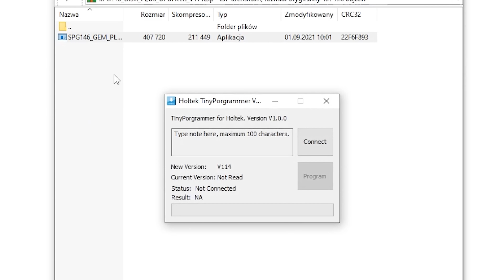ZAGRAŁEM BEDWARS Z PIERWSZEJ OSOBY! (POV)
Heloł maj frjend.

W dniu dzisiejszym zagram z perspektywy pierwszej osoby w BedWars, a przy okazji opowiem coś o moim nowym sprzęcie od SPC.

Inspiracje: Cpotworek, Rustlul (kilka innych twórców zrobiło również taki pomysł, ale nie mogę znaleźć aktualnie ich kanałów XD)

◄ TXT W filmie [DUCK TEXTUREPACK! - SPECIAL 30K!]  ►

💢★ SOCIAL MEDIA!★💢